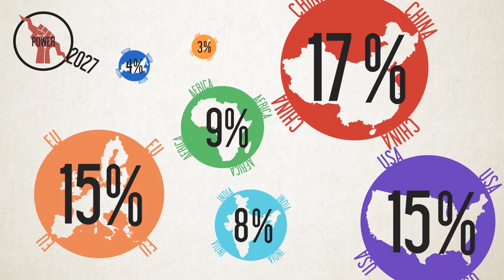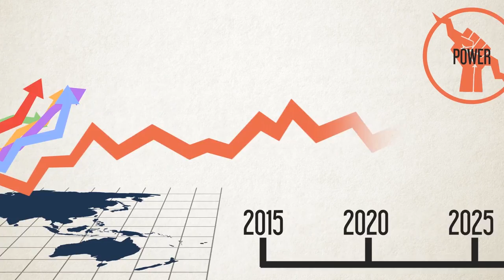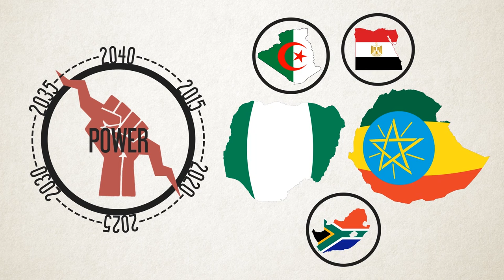Power & influence in Africa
Africa is set to remain on the margins of global power, what does this mean for the future of the continent?